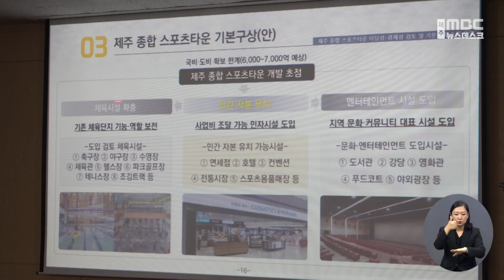종합경기장 철거, 7천억 원 대규모 복합시설 추진